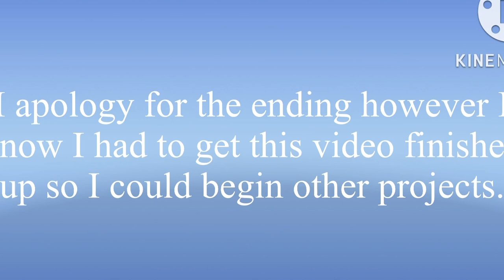Thanksgiving with the Ungrateful Alpha | gacha life mini movie |glmm/gacha life/Gacha club/meme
Hi everyone! Thank you all so much for watching. I hope you enjoyed the video and stayed tuned for more! Love you and I hope you guys have an amazing thanksgiving if you celebrate😁💛